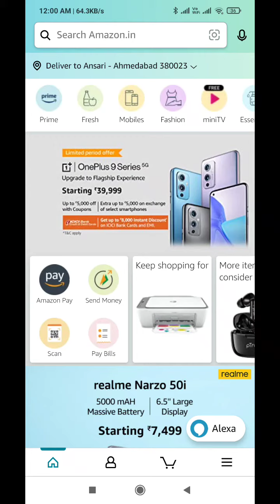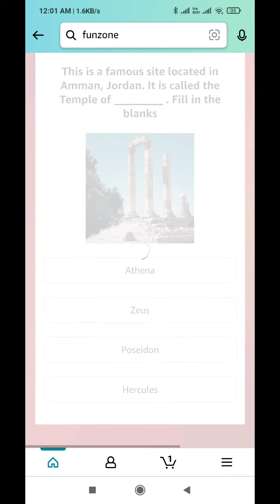Amazon Quiz Answers Today l Win 5000 Amazon Pay Balance l 9 December 2021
Amazon Quiz Answers: Watch Video to get Answers of All Questions in it, Answer it on Amazon App before 9 December 2021 and stand a chance to Win

Questions :-

Question 1 of 5:Which person in the news was the voice for the character of Simba, in the Hindi dubbing of Disney's 'The Lion King' (2019)?

Question 2 of 5:Biological E- a company that is receiving $50 million funding from US International Development Finance Corporation is based in which city?

Question 3 of 5:Among the 11 sportspeople who have been recommended for the Dhyan Chand Khel Ratna 2021, there are how many Paralympians?

Question 4 of 5:This is the Sheikh Zayed Grand Mosque Center located in which city?

Question 5 of 5:This is a famous site located in Amman, Jordan. It is called the Temple of _________ . Fill in the blanks

topics covered :-

amazon quiz
amazon quiz answers Today
9 december amazon quiz
9 december amazon quiz
ansari brothers
amazon
quiz

 Other quiz:-

Today quiz,

Quiz Time,

Fun zone,

Amazon Quiz,

answers,

 9 December 2021 Amazon quiz,

Amazon quiz l 9 December 2021 Answers,

9 December 2021 Amazon quiz,

9 December 2021 Amazon quiz answers,